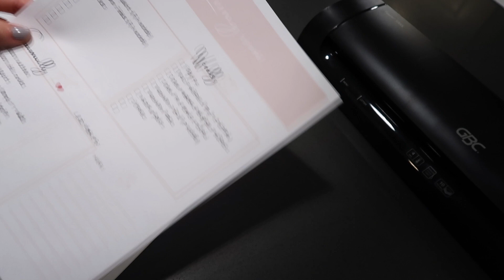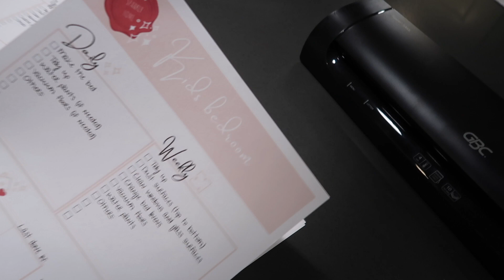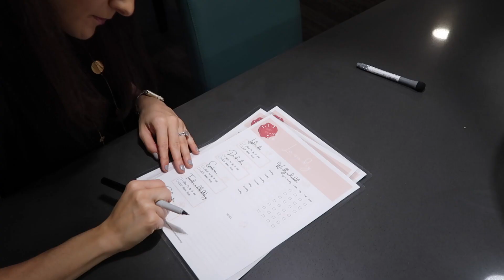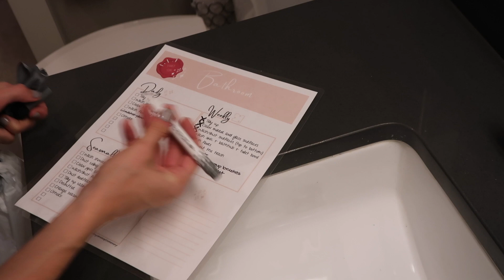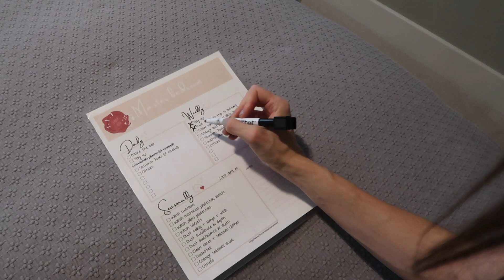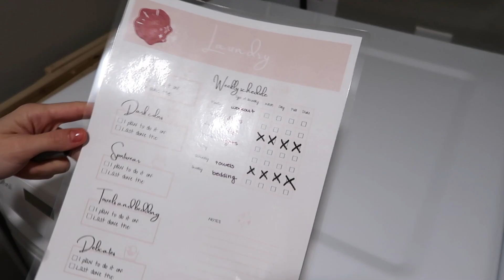COME HANG OUT AND CLEAN WITH ME // Trying a New Cleaning Routine + Follow My Cleaning Routine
Come hang out and clean with me! This Sophisticated Saturday I am trying a new cleaning routine using my friend Anne's cleaning schedule printables. So come clean with me and follow my cleaning routine as I work on weekly apartment cleaning routine and check things off my list!

xoxo Sophie

Looking to get on top of your cleaning routine?

Spray Bottles

Hi! I'm Sophie. I live in Denver, Colorado and I share videos on cleaning, organizing, motivation, productivity, and more!